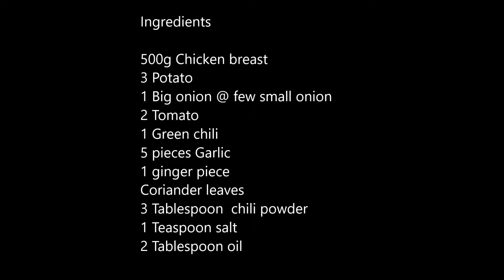செட்டினாட் style கோழி குழம்பு திக்கா செய்யும் முறை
Ingredients

500g Chicken breast
3 Tablespoon Oil
3 Potato
1 Big onion @ few small onion
2 Tomato
1 Green chili
5 pieces Garlic
1 ginger piece
Coriander leaves
3 Tablespoon  chili powder
1 Teaspoon salt
2 Tablespoon oil
2 Tablespoon curd
1 Tablespoon coriander powder
1 Teaspoon cumin powder
1 Salt
1 Teaspoon color powder
2 Teaspoon pepper powder
1 cup coconut milk
1 Tablespoon vinegar
1 Teaspoon yellow powder
1 Cinnamon
3 Clove
3 Cardamom
1 Star anise(annasi poo)